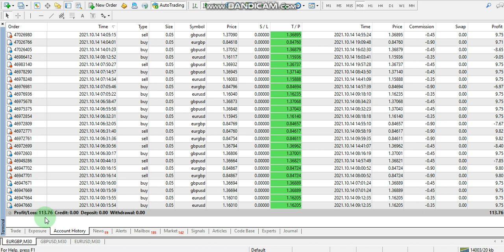Yesterday Forex robot software auto trading EA Trading Bot 2021 10 14 Profit video proof